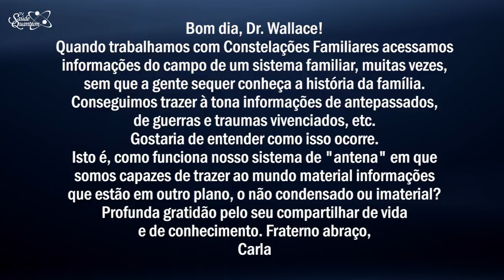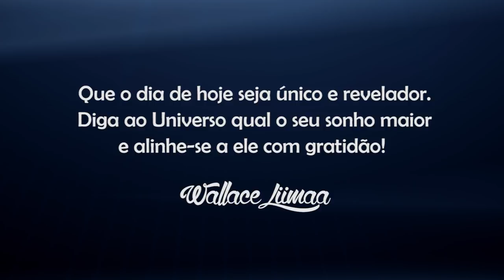TV Saúde Quantum 092: Como se Conectar com os Nossos Antepassados | Wallace Liimaa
✭✭✭✭✭ Nesse vídeo apresento uma reflexão sobre as constelações familiares e como esse método pode ajudar a nos conectarmos com os nossos antepassados, com nosso sistema familiar e resolver pendências deixadas pra trás. Assista o vídeo e comprove!